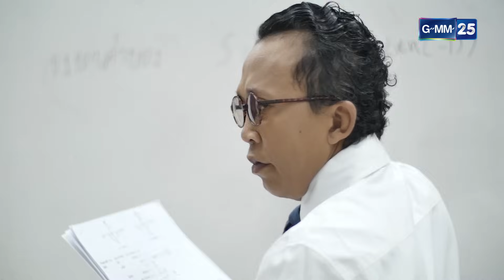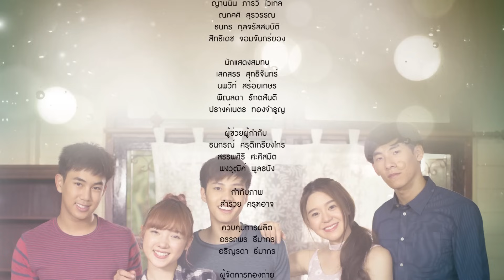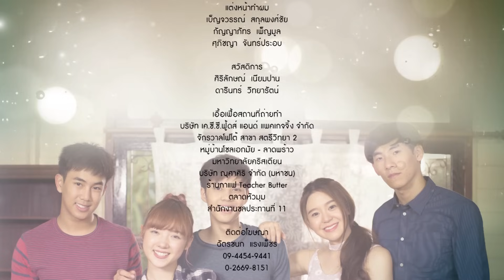Love Songs Love Series ตอน คนไม่จำเป็น EP.2 [4/4]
กำกับการแสดง อรรถพร ธีมากร

เขียนบทโดย พิสุทธิ์ แพร่แสงเอี่ยม

นำแสดงโดย แบงค์ ธิติ, พลอยชมพู ญานนีน, มายด์ ณภศศิ, บิ๊ก ธนกร, ไมค์ สิทธิเดช

ออกอากาศ ทุกวันพุธ - พฤหัสบดี เวลา 20.00 น. เริ่ม 20 กรกฎาคม 2559 ทางช่อง GMM25